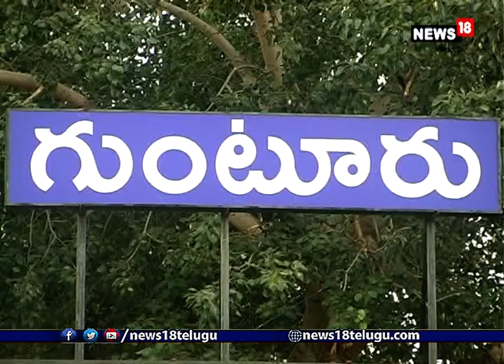Oxygen train: గుజరాత్ నుంచి గుంటూరుకు చేరుకున్న ఆక్సిజన్ ట్రైన్.. 30 గంటల్లో వచ్చిన ట్రైన్ | Guntur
దేశవ్యాప్తంగా కరోనా మహమ్మారి విలయతాండం చేస్తోంది. రోజు రోజుకూ కేసులు మరణాలు పెరుగుతున్నాయి. సెకెండ్ వేవ్ ఊహించన స్థాయిలో స్పెడ్ అవుతోంది. ముఖ్యంగా ఆక్సిజన్ కొరత కారణంగానే అనేకమంతి మరణిస్తున్నారు. ఈ నేపథ్యంలో కేంద్ర ప్రభుత్వం కీలక నిర్ణయం తీసుకుంది. అన్ని రాష్ట్రాలకు ఆక్సిజన్ సరిపడేలా సరఫరా చేయాలని నిర్ణయించింది. ఇందులో భాగంగా గ్రీన్ కారిడార్ ఏర్పాటు చేసింది. వివిధ రాష్ట్రాలకు యుద్ధ ప్రాతిపధికన ఆక్సిజన్ చేరేలా చేస్తోంది. అక్కడి నుంచి ఆయా రాష్ట్రాల్లో అధికారులు గ్రీన్ ఛాలెంజ్ తో వివిధ జిల్లాలకు ఆక్సిజన్ ను సరఫరా చేస్తున్నారు. ఇందులో భాగంగా సెకెండ్ ఆక్సిన్ ఎక్స్ ప్రెస్ ఆంధ్రప్రదేశ్ కు చేరుకుంది. నాలు ఆక్సిజన్ ట్యాంకర్లతో. 76.39 టన్నుల మెడికల్ ఆక్సిజన్ సమార్థ్యం కలిగిన నాలుగు కంటైనర్లతో కూడిన ఎక్స్ ప్రెస్.. తెల్లవారు జామున గుంటూరుకు చేరుకుంది. గుజరాత్ లోని రెలియన్స్ రైల్ టెర్నినల్ నుంచి 14వ తేదీ రాత్రి 8.30 గంటలకు బయలు దేరిన ట్రైన్.. మొత్తం 1854 కిలోమీటర్లు ప్రయాణించి గంటకు 58.85 కిలోమీటర్ల వేగంతో 31 గంటల 30 నిమిషాల్లో గుంటూరుకు చేరుకుంది.